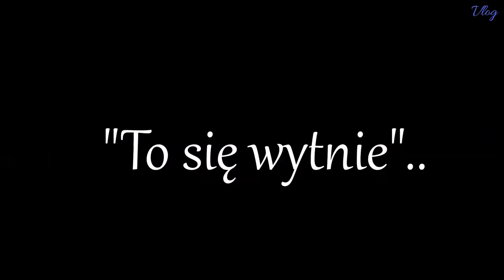Poranna kawa ☕ - Vlog 🎬 czy Blog 📜❓ | 📜 KucioVlog 🎬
Hey❗👋
To jest właśnie ten dzień 🌆, kiedy zamiast pisać ✍️ obszerny wpis 📜 na blogu dla Was, do Was, to usiadłem i nagrałem 🎬 kilka zastanawiających mnie kwestii.
Zacząłem się zastanawiać 🤔, rozmyślać 💭 nad tym, czy Wy, jako moi widzowie 👀 i czytelnicy 📖 wolicie treści ode mnie pisane ✍️ czy może mówione 🗣️❓

📜➖➖➖➖ ZAPRASZAM ➖➖➖➖🎬

Dzięki i do następnego wpisu 📜 / vloga 🎬 ❗ 😉